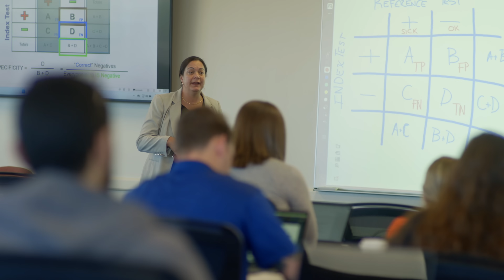RMU Flex Scheduling